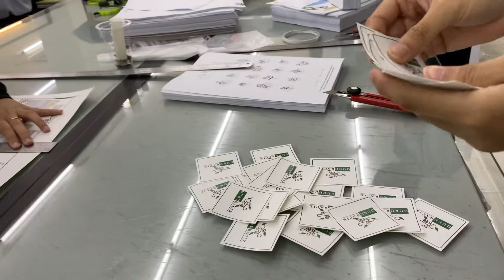Print Sticker Label